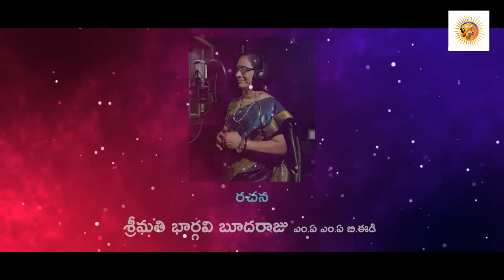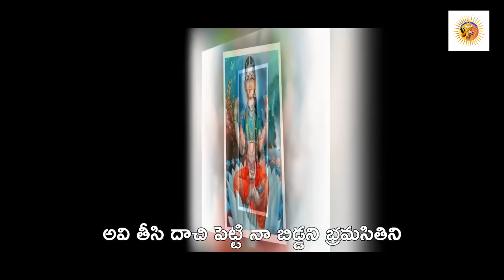ఈ పాట వింటే కష్టాలన్నీ తొలగిపోతాయి | Navratri Special Bala Tripura Sundari Devi Bhakti Songs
ఈ పాట వింటే కష్టాలన్నీ తొలగిపోతాయి | Navratri Special Bala Tripura Sundari Devi Bhakti Songs | Venkata Durgaa Music